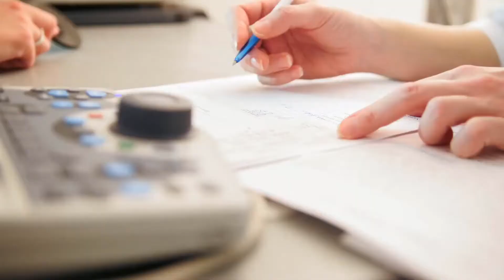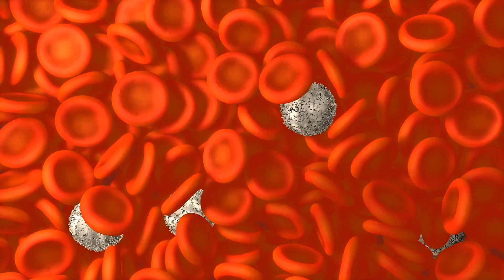Quali sono i diversi sintomi dell'aneurisma cerebrale